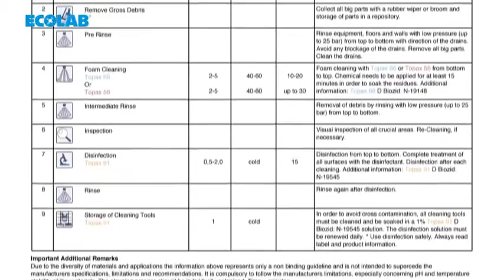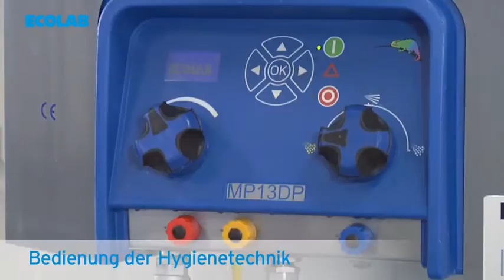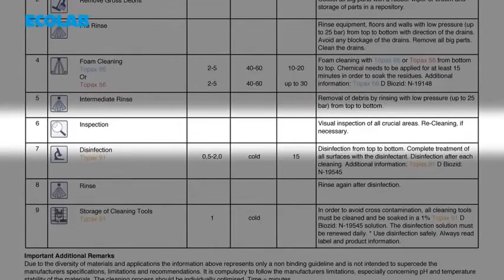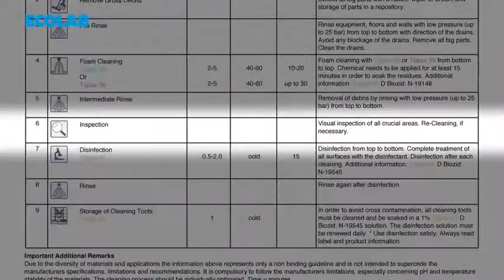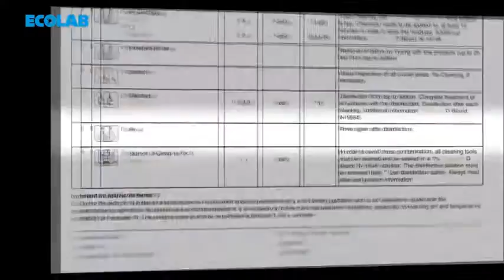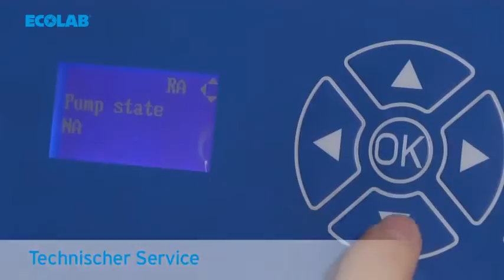Ecolab Foam Cleaning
Brilliant Group Hygienepartner is Premium Reseller van Ecolab. Bij Brilliant Group nemen de hygiëne technologen de verantwoordelijkheid om bedrijven én u als klant, werkzaam in de voedingsindustrie, van de meest geschikte adviezen te voorzien als het aankomt op effectieve reinigingsoplossingen en desinfectieoplossingen voor uw apparatuur.